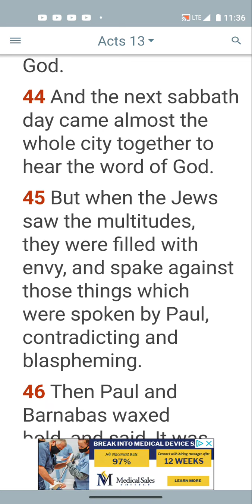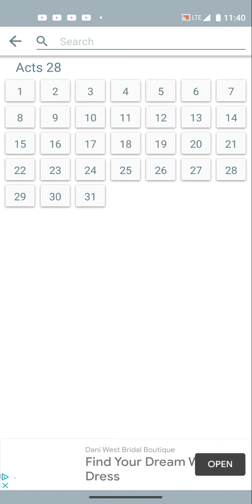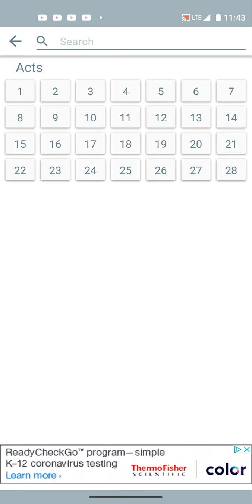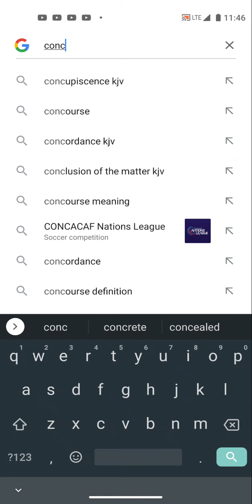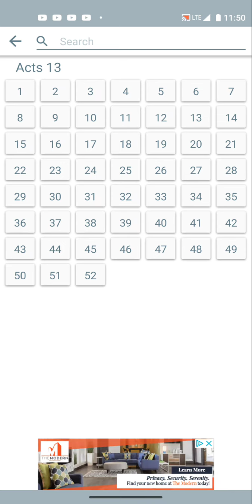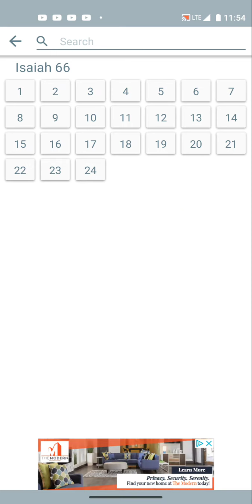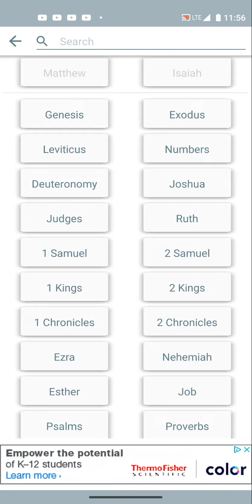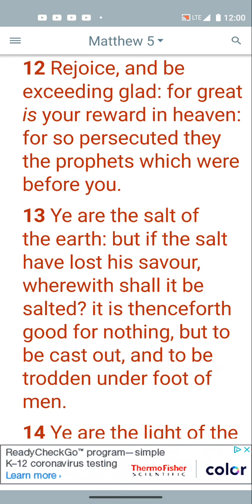The men of the Lord are gonna be kicken up Dust!!!!